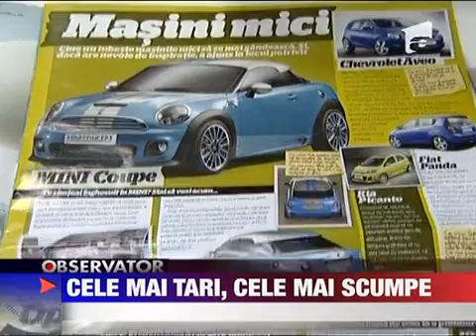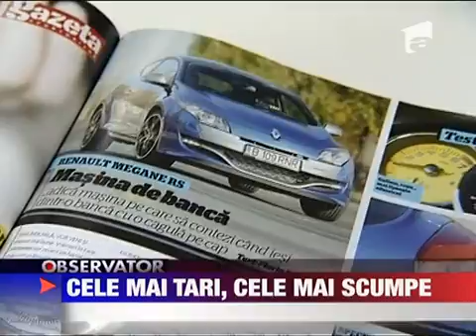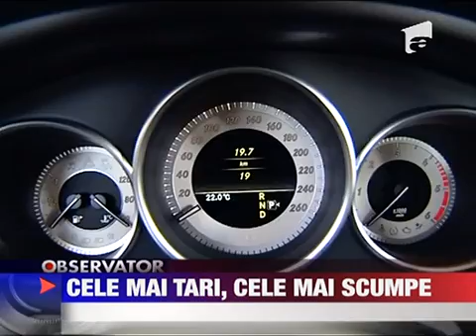Cele mai impresionante masini care vor fi produse in 2011 14 FEBRUARIE 2011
Sunt atragatoare si milioane de oameni le iubesc. Nici nu poate fi altfel cind iti taie rasuflarea prin felul in care arata sau atunci cind pleaca de pe loc. Este vorba despre cele mai impresionante masini care vor fi produse de gigantii auto in 2011.